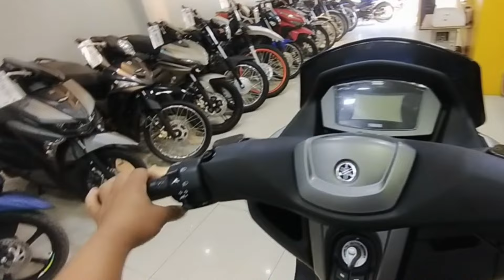SILVER/BLACK 2022 NMAX155 | hindi ko nagustuhan ang kulay nya madali lang makita ang Scratches nito.